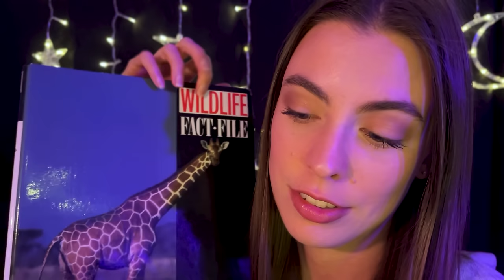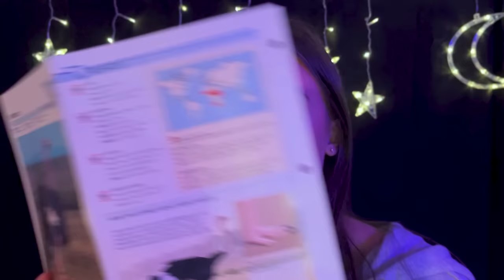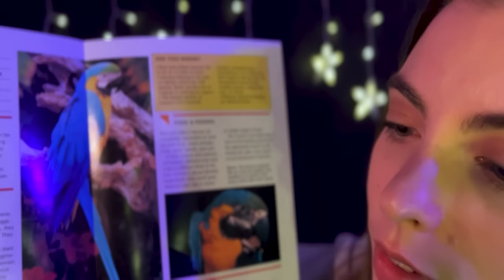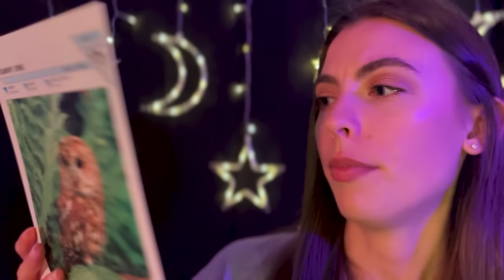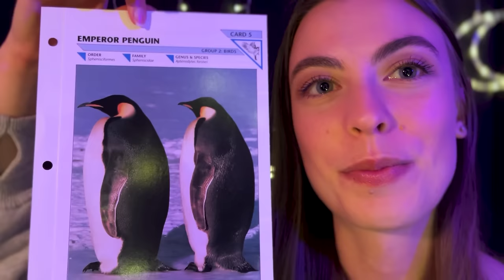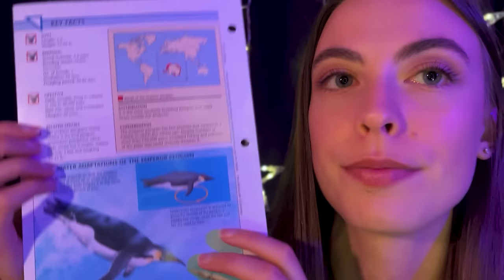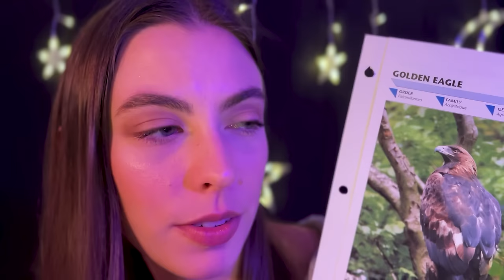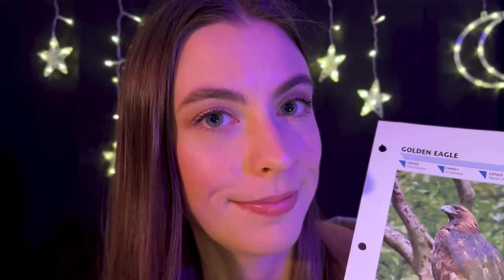CLOSE Your EYES and LISTEN for the Lie (Bird Edition 🐦)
Part 2! If everyone enjoys this one as much as the mammals one, reptiles/amphibians will be up next! Featuring a mix of soft spoken and up close binaural whispers.

~Em 🌻